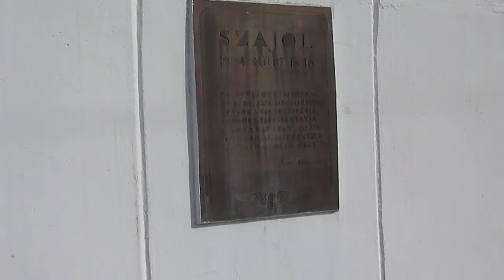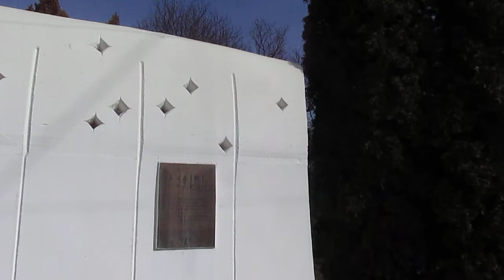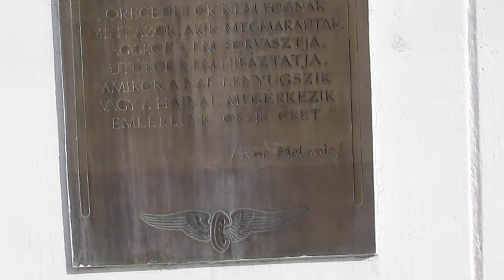A szajoli vasúti baleset (Vlog)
Sziasztok! Ez az első vlog videóm és kérlek nézzétek el nekem, hogy ez a felvétel is eléggé amatőr illetve szélzajos, de megpróbáltam mindent elmondani a szajoli balesetről.